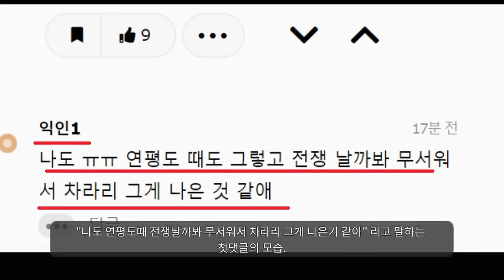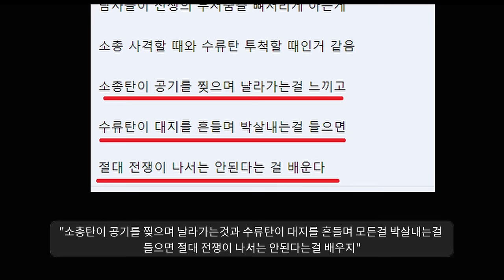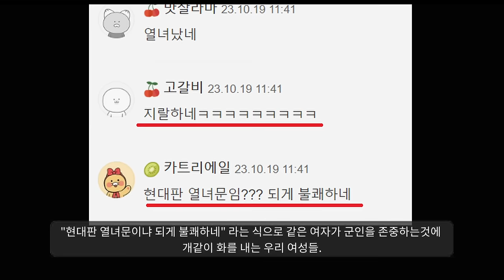"여성징병은 필수인 이유ㅋㅋ"